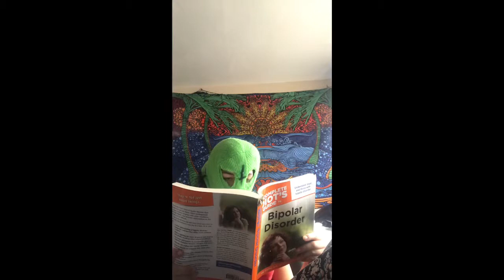Earfth girl - Zen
made on my phone :)